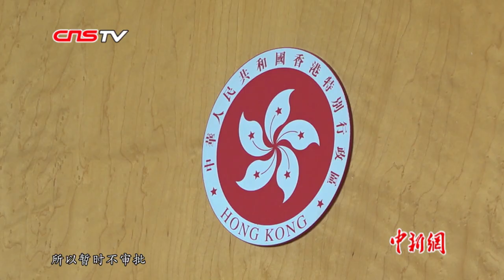林郑月娥：按中央要求配合及跟进反制美国措施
12月3日，香港特区行政长官林郑月娥会见传媒时强调，就美国将所谓“香港人权与民主法案”签署成法，中央采取反制措施是外交事务，特区政府将依法按中央要求配合及跟进。

林郑月娥指出，对于美国通过所谓的“香港人权与民主法案”，特区政府表示强烈反对。她批评该法案完全没必要、没理据，香港的人权和自由都受到《基本法》的保障，市民在传媒采访、游行集会、宗教等多方面都享有高度的自由。